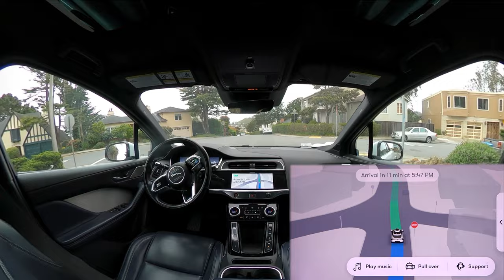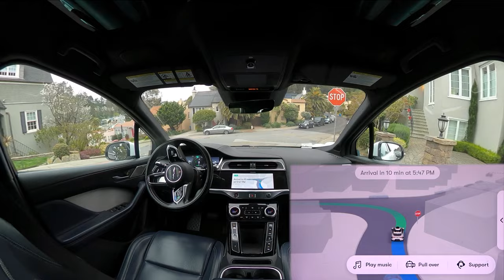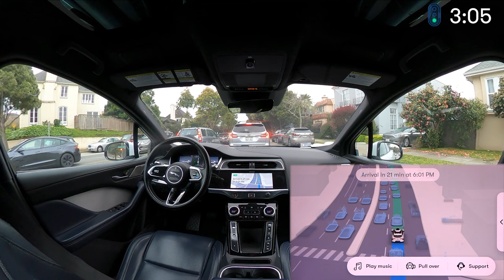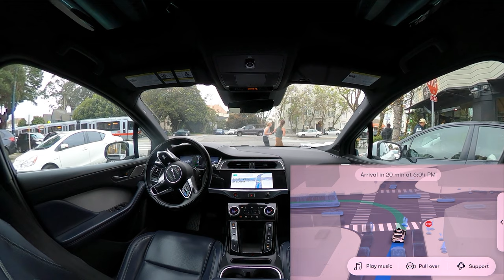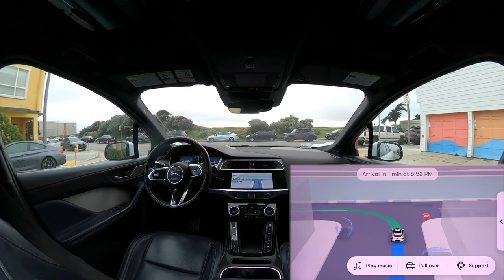Taking Waymo to the beach! | JJRicks Rides With Waymo #153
Timestamps:
00:00 Ride start
08:10 Passing double parked car
09:05 Unprotected right
12:10 Not blocking intersection